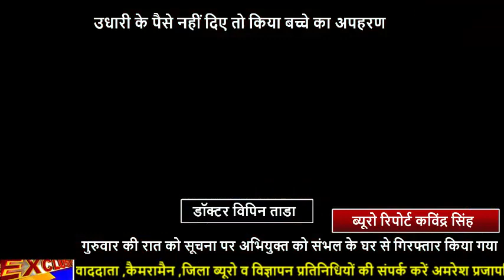उधारी के पैसे नहीं दिए तो किया बच्चे का अपहरण